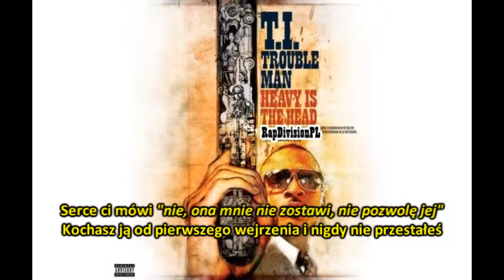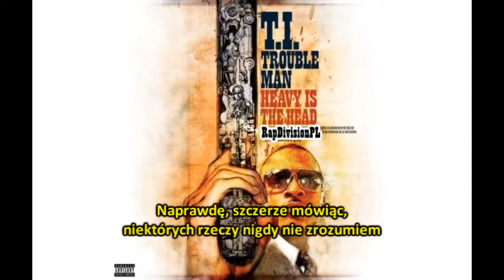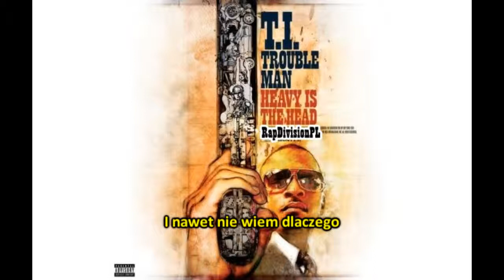T.I. - Guns and Roses (napisy PL)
T.I. - Guns and Roses (featuring P!nk)
Album - Trouble Man: Heavy Is the Head

Zastrzegam sobie wszelkie prawa, do niniejszego video i tłumaczenia.